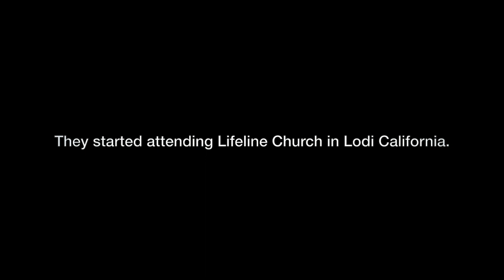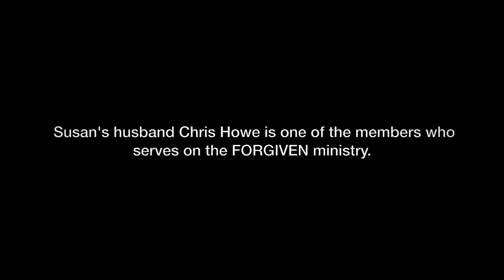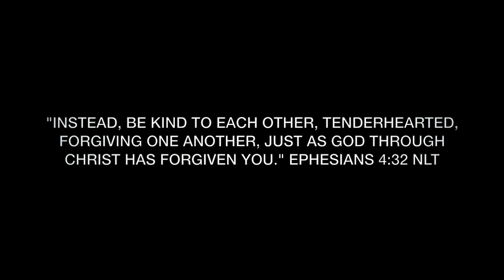FORGVIEN "Susan Howe" FULL STORY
This video is about Forgiven "Susan Howe" FULL STORY inspired by films at iamsecond.com music by original artist.Philip Glass, Fearless motivation, jupiter enchantment and benson.com